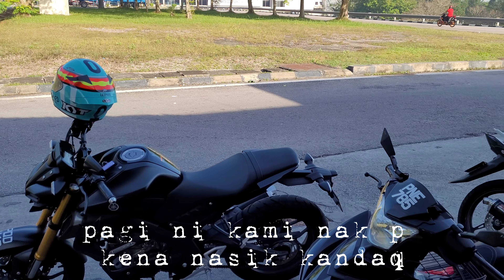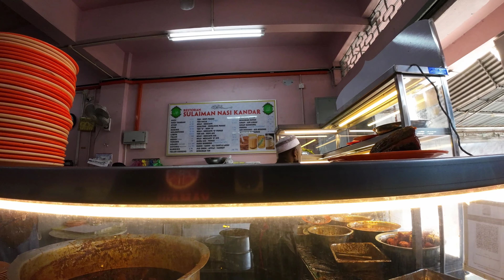breakfast Nasi Kandar Sulaiman Jalan Dato Keramat Penang pagi ni